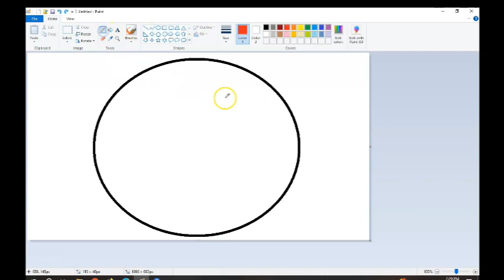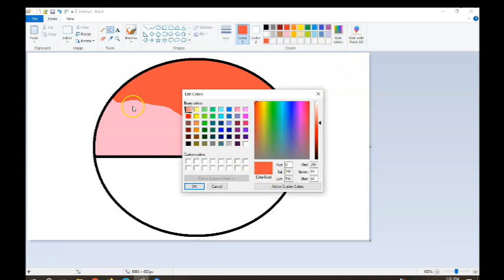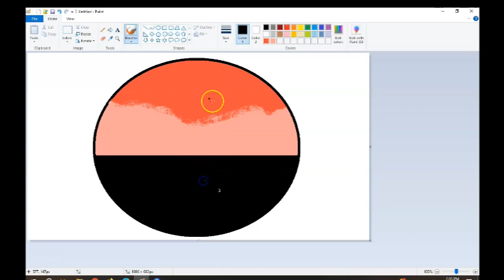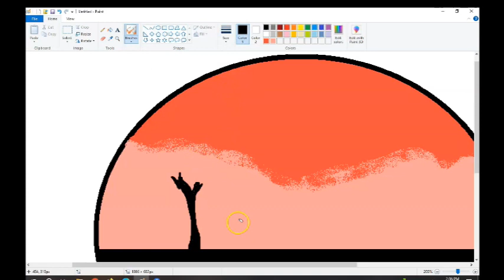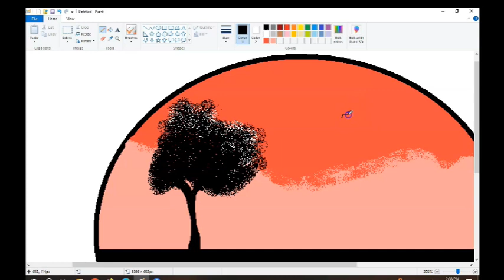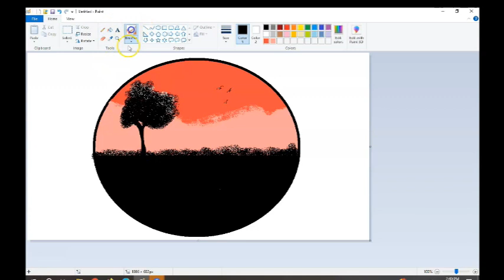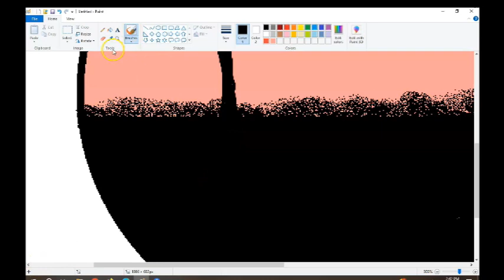Ms paint - Scenery